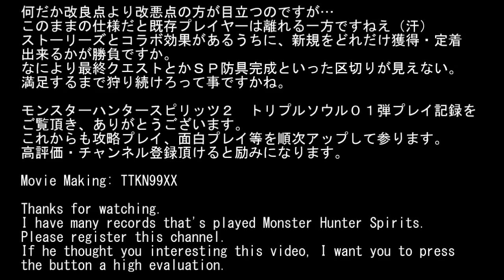モンスターハンタースピリッツ2 トリプルソウル０１弾：☆３轟竜ティガレックス討伐、ソウルコンボでＥＸアタッカー要らず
モンスターハンタースピリッツ２

トリプルソウル０１弾　覚醒トリプルソウル
（Monster Hunter Spirits2 triple soul01）

☆３轟竜ティガレックス討伐、

ソウルコンボでＥＸアタッカー要らず